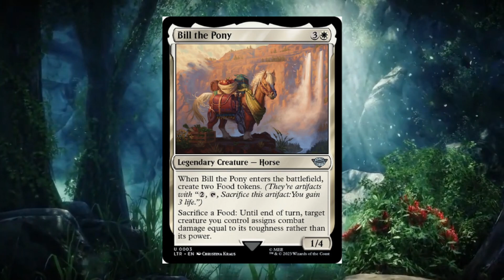The Lord of the Rings: Tales of Middle-Earth. Bill the Pony tiene combo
Hola. Este pony inocente de 4 maná, con las piezas correctas, puede ganar el juego. Veamos esto en mi video.

está centrada en Pokémon y One Piece, pero tendrán más TCGs en el futuro, incluyendo esta expansión de Magic. Cuentan con servicio express y su tienda física se ubica en Curridabat